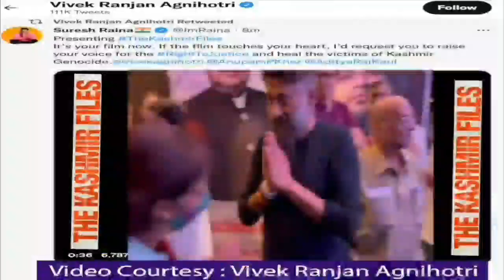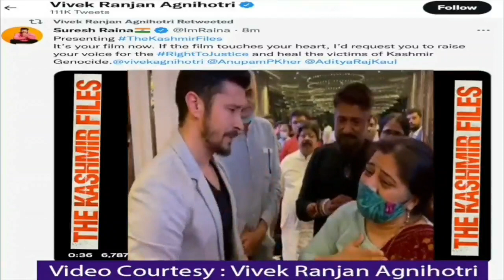Mithun की TheKashmirFiles देखकर ऐसा बन गया थिएटर का माहौल, नहीं रुकेगा आपका भी रोना | Filmi_Safar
Video Credit : Vivek Agnihotri Twitter